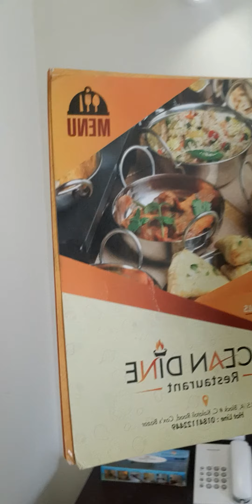Cox's Bazar Resort